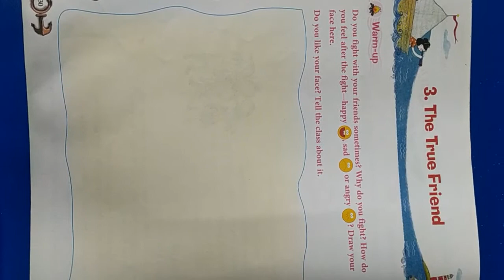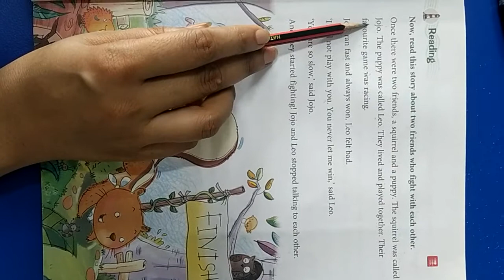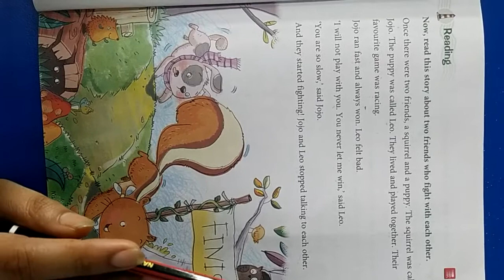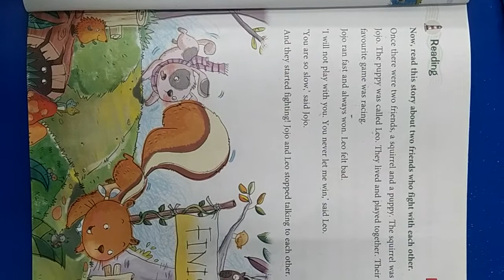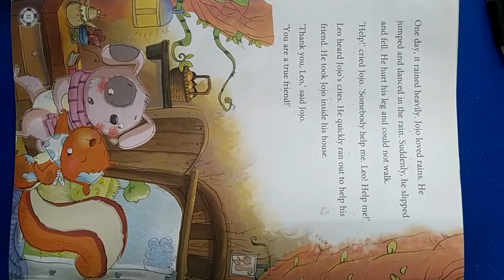Ch-3 The True Friend